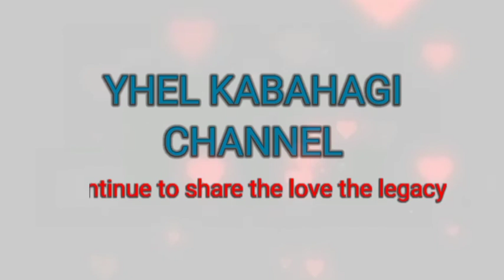buhay magsasaka Ng palay part 2 | tumulong ako sa pag ginik at basbas Ng palay tawag sa bicol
yhel kabahagi channel buhay magsasaka Ng palay part 2 | tumulong ako sa pag ginik at basbas Ng palay tawag sa bicol

fb page Yhel kabahagi channel
fb Yhel kabahagi channel
TikTok Yhel kabahagi channel

kinemaster editor
Realme c12